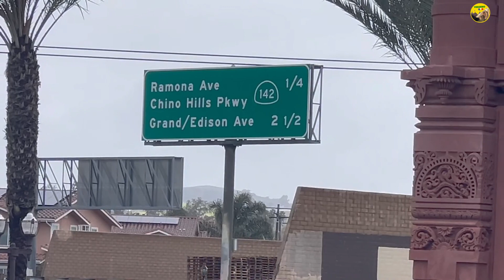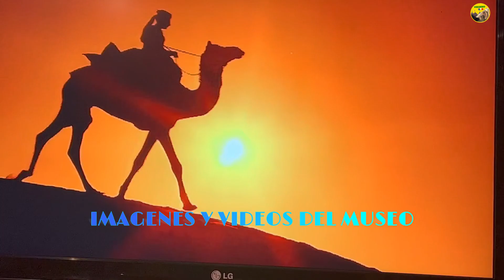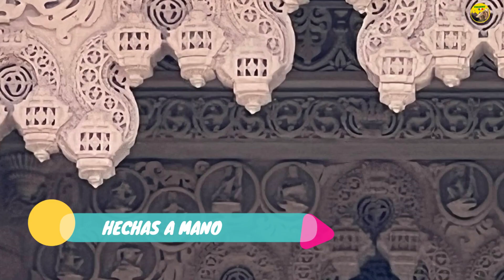LO QUE NADIE TE HA CONTADO DE EL TEMPLO BUDISTA HINDU EN CHINO HILL CALIFORNIA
una mirada más cercana a BAPS Shri Swaminarayan Mandir en Chino Hills, California. Este templo hindú es un tesoro escondido para explorar en el área de Los Ángeles.
El templo muestra la cultura y la religión hindú, un sitio que te  transportara a la India.